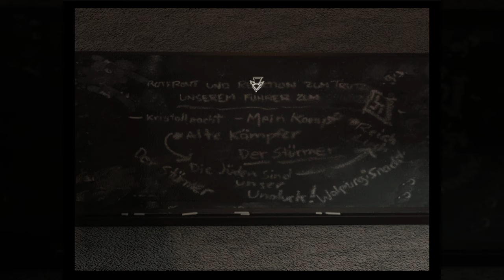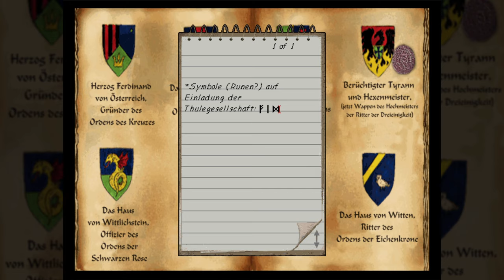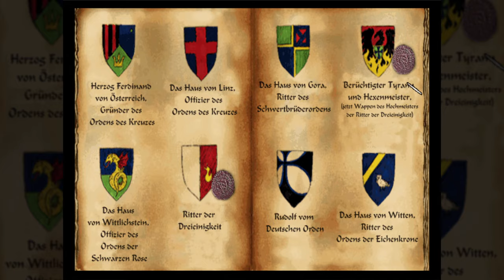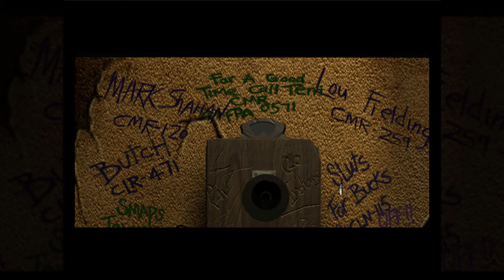03: Der Apfel fällt nicht weit vom Stamm ✿ BLACK DAHLIA (Streamaufzeichnung)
03: Der Apfel fällt nicht weit vom Stamm ✿ BLACK DAHLIA (Streamaufzeichnung)

► GOG: ...
► Microsoft: ...
► Steam: ...
► Origin: ...
► Web: ...

Black Dahlia ist ein spannender Thriller, der lose auf dem ungelösten Mord an Elizabeth Short in Kalifornien basiert und wegen ihrer Bevorzugung schwarzer Kleidung den Spitznamen "Black Dahlia" trägt.

Das Spiel findet in den 1940er Jahren statt und gibt dem Spieler die Kontrolle über einen Regierungsagentenneueinsteiger, Jim Pearson, dessen erster Fall die Untersuchung der NS-Propaganda beinhaltet. Der Fall ist jedoch nicht so einfach, wie es sich anhört. Kurz darauf entdeckt Jim Informationen und Beweise dafür, dass die Nazis Verbindungen zum Übernatürlichen, zum Okkultismus sowie zu einigen sehr bizarren und rituellen Morden haben. Jim trifft Elizabeth Short, die einen seltsamen gravierten Stein besitzt, der als "Schwarze Dahlie" bekannt ist, ein Artefakt, das von den Nazis als Quelle ultimativer Macht begehrt wird. Als ihr brutaler Mord eintritt, verschwindet der Stein. Während Jims Suche nach dem fehlenden Gegenstand entdeckt er ein Netz aus Bösem, Betrug und Intrigen. Wird er lebend rauskommen ... und unverdorben?

Das Spiel ist ein Point-and-Click-Abenteuer zum Lösen von Rätseln mit Live-Action-Zwischensequenzen. Durch das horizontale und begrenzte vertikale Schwenken um 360 Grad kann der Spieler jede Szene mit der Maus scannen. Jims Notizbuch im Spiel fungiert als Tagebuch, da es alles Wichtige aufzeichnet, was er untersucht hat.

Black Dahlia hat über sechzig Rätsel, die auf fast ebenso viele Orte verteilt sind. Sie variieren in Schwierigkeitsgrad, Stil und Typ, einschließlich Puzzle, Manipulation, Code-Breaking, Labyrinthen und objektbasiert. Veröffentlichte Bypass-Codes können verwendet werden, um sie automatisch zu lösen, ohne das Spiel zu beeinträchtigen, da keine Punktzahl beibehalten wird.